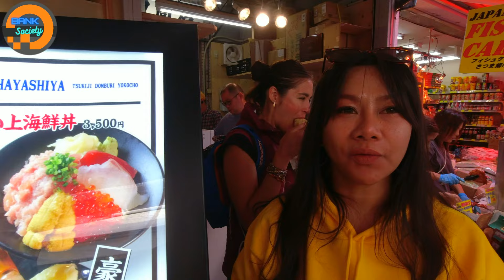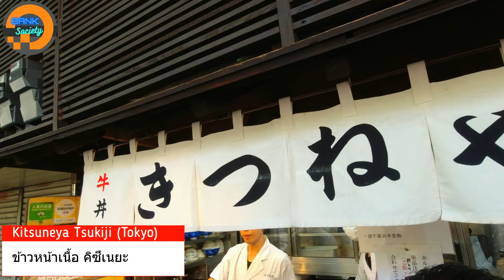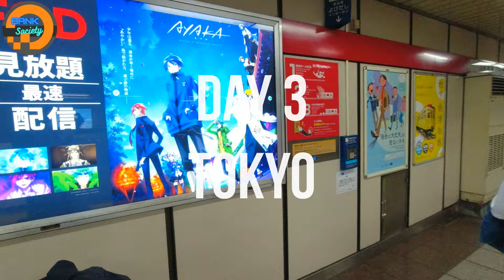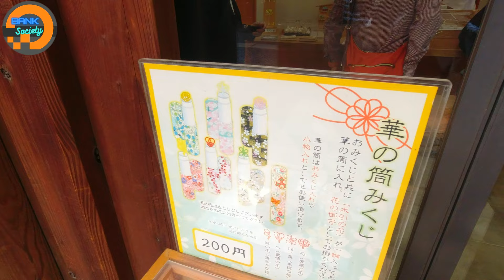เที่ยวโตเกียว ตลาดปลา ข้าวหน้าเนื้อ 5 แยกชิบุย่า หมาฮาจิโกะ ศาลเจ้าเนซุ part2/2 Tokyo l Bank Society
EP นี้ ช่อง Bank Society คลิปนี้เราจะพาลุยในกรุงโตเกียว ประเทศญี่ปุ่นกันต่อ
กับสถานที่เที่ยวสุดฮิต ของนักท่องเที่ยวชาวไทย
-ตลาดปลาซึกิจิ หรือ Tsukiji Fish Market แหล่งอาหารทะเลสดๆ กลางกรุงโตเกียว  ประเทศญี่ปุ่น แวะชอป แวะชิม อาหารทะเลสดๆ ราคาสบายกระเป๋า
-ร้านข้าวหน้าเนื้อ อันดับ 1 ในดวงใจของคนญี่ปุ่น
-ห้าแยกชิบุยะ ย่านท่องเที่ยว ชื่อดังของเมืองโตเกียว
-อนุสาวรีย์ หมาฮาจิโกะ สุนัขผู้ซื่อสัตย์จนถึงที่สุด
-ศาลเจ้าเนซุ (Nezu Shrine) ชมเสาโทริอิสีแดง ที่สวยงาม ที่มีถึง 1000 ต้น